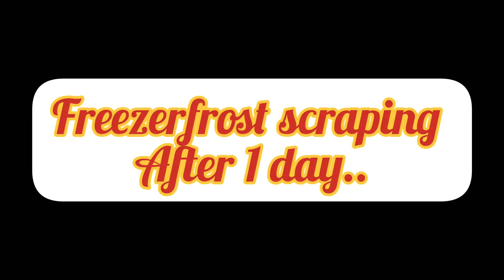freezerfrost Build up |freezerfrost scraping with Wooden spoon after 1 day